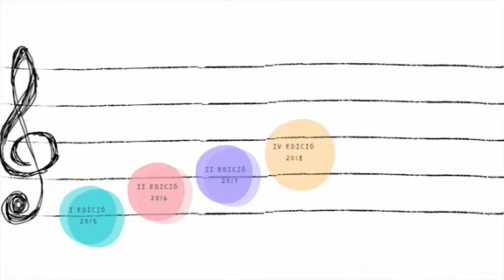Què és Musiescola?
Treball realitzat per estudiants de magisteri de la Universitat de València explicant en què consisteix Musiescola.